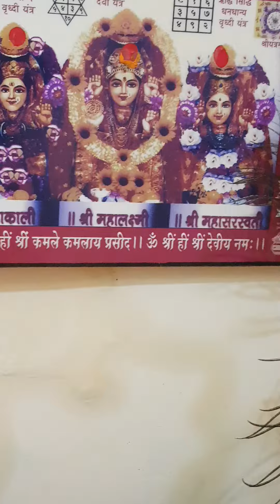JAY SHREE RADHEY KRISHNA